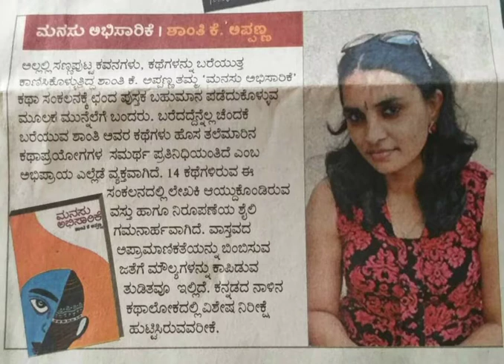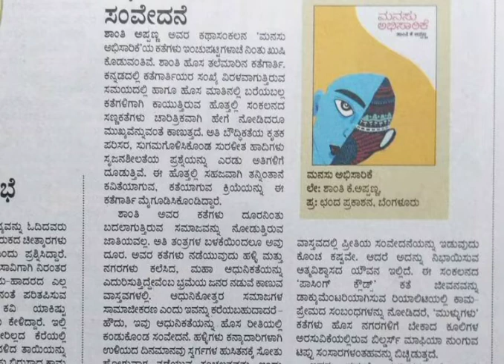ಶಾಂತಿ ಕೆ ಅಪ್ಪಣ್ಣ ಅವರೊಂದಿಗೆ ನಡೆಸಿದ ಸಂದರ್ಶನ ಸಂದರ್ಶಕರು-ಬಸು ಬೇವಿನಗಿಡದ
ಕೊರೋನಾ ಕಾಲದಲ್ಲಿ ಧನಾತ್ಮಕ ಆಲೋಚನೆ